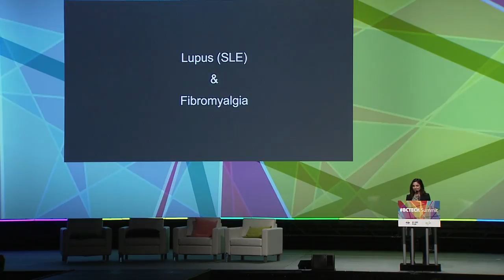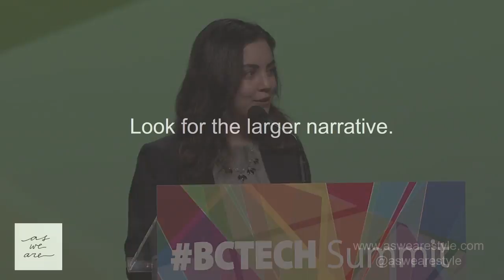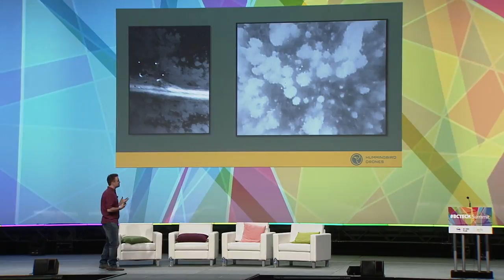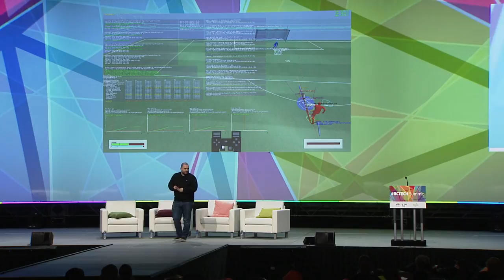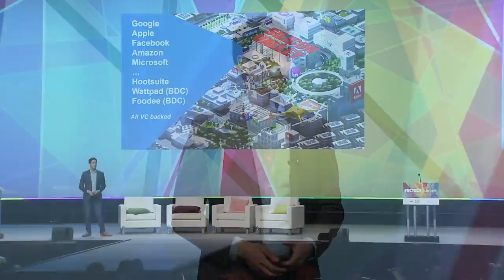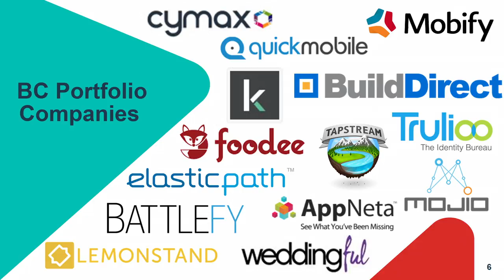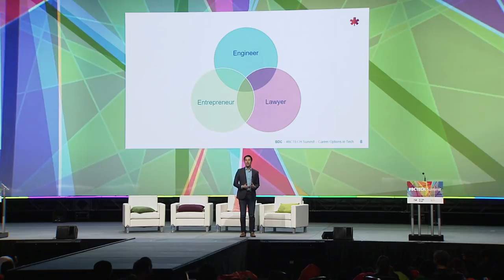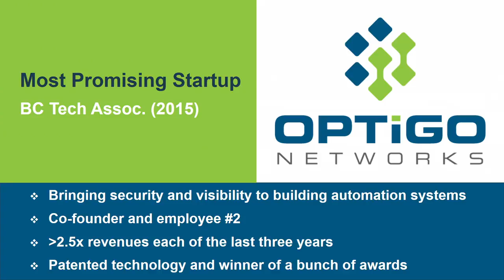Career Options Based in Tech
Where will you be next? Panelists discuss career options based in tech at the 2017 BCTECHSummit. Included

– Zoya Jiwa, Founder, As We Are Style
– Robert Atwood, President & CEO at Hummingbird Drones Inc.
– Aaron McHardy, Senior Producer, EA SPORTS FIFA
– Byron Thom, Associate Director, IT Venture Fund, BDC Capital & Co-founder Optigo Networks